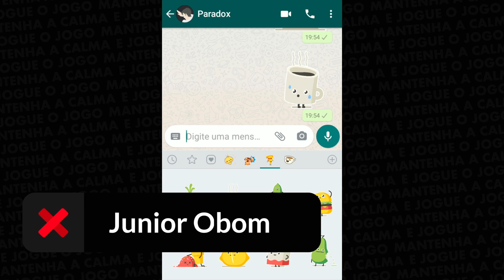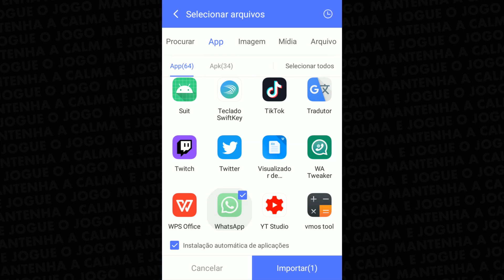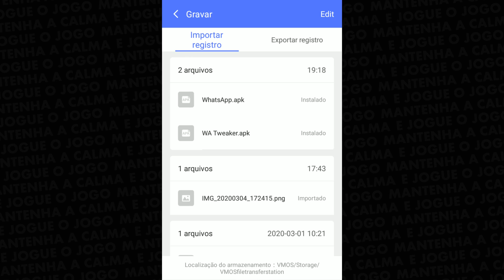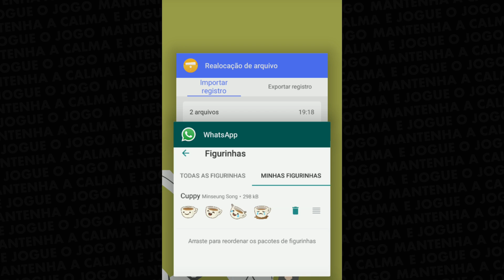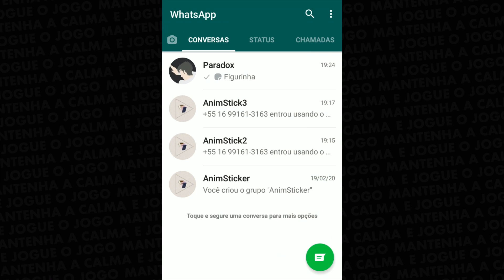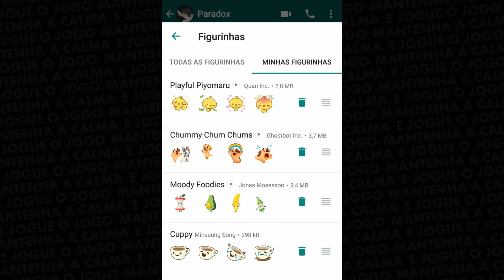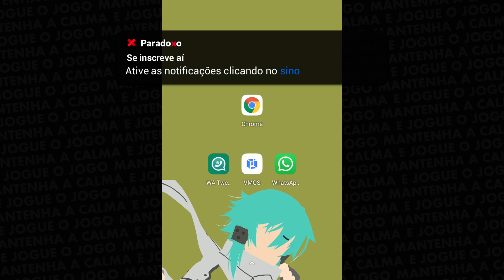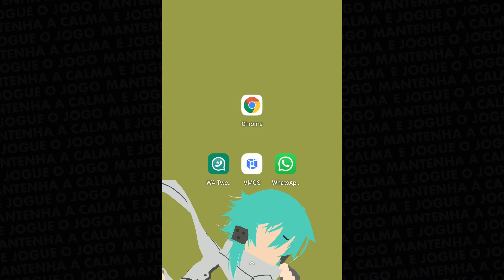Como ativar as figurinhas animadas do WhatsApp com o app VMOS | Stickers animados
Como ativar as figurinhas que se mexem do WhatsApp através do aplicativo VMOS e sem root (mais ou menos né kkk) em mais esse tutorial Android para ver, instalar e compartilhar os stickers animados do whats. Espero que curtam!

🕘 Principais tópicos do vídeo:
- 00:41 :: Baixe isso
- 01:47 :: Configure isso
- 03:58 :: Ativando as figurinhas animadas
- 05:19 :: Veja funcionando
- 06:38 :: Grupo para compartilhamento de figurinhas?

📥 "Download do pacote":
➥ Pelo MediaFire: nVv8j6